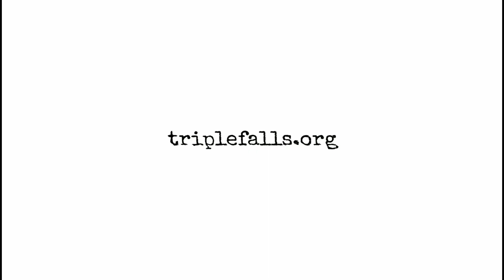Beth Ann Hamilton - TF Cast ep.53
Beth joins us to discuss her 410 Project exhibition "Domestic Multiplexity" along with insights into her life and work as an artist.